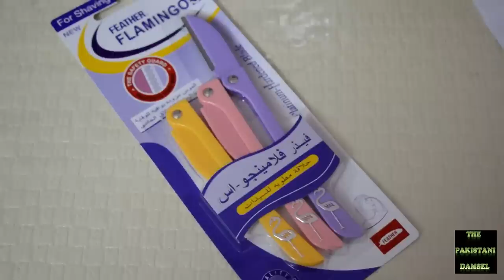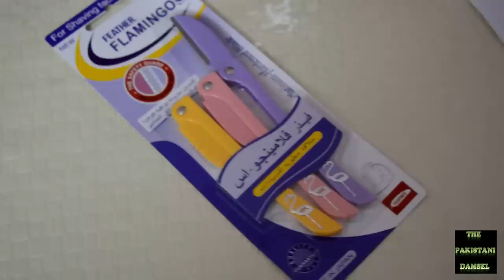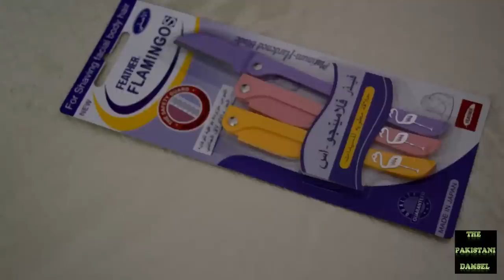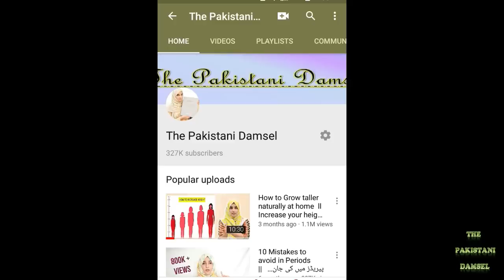Best Ways to Remove Facial Hair at Home -- 30Days Skincare Guide (DAY 14)